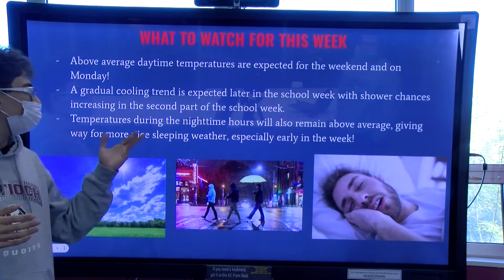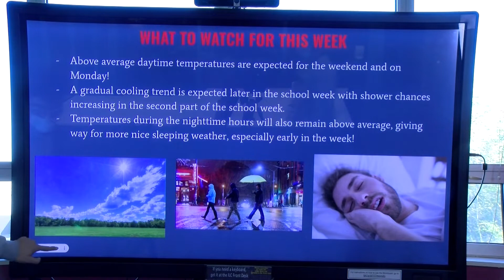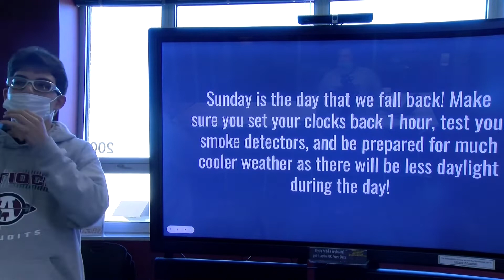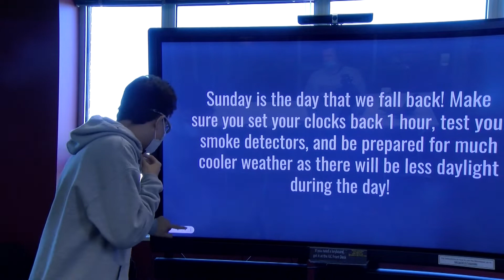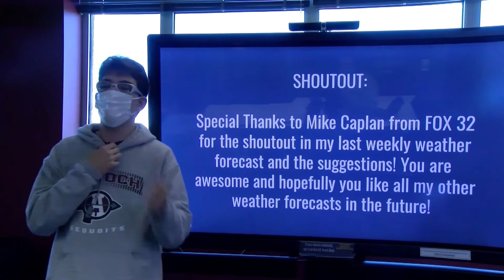Weekly Weather Forecast #7